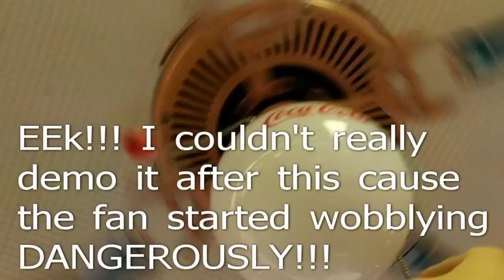48" Coca-Cola Ceiling Fan at Dairy Queen (3 of 4)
At Dairy Queen. This one is different from the rest because it's orounge. This fan is also featured in "Wobbly Ceiling Fan #2"